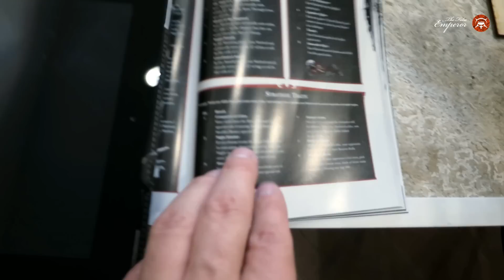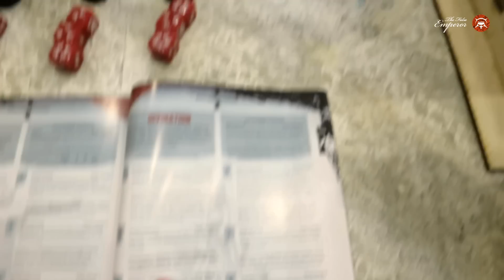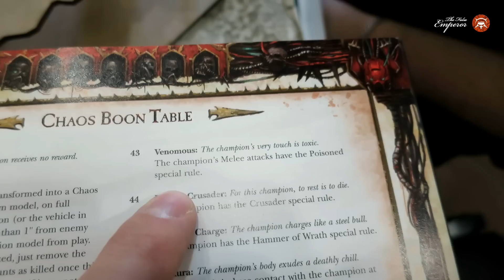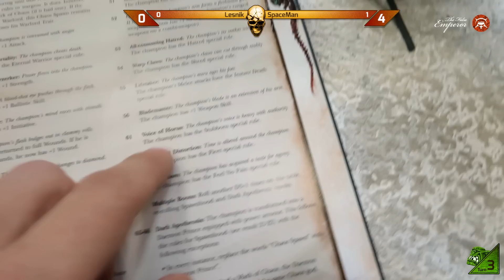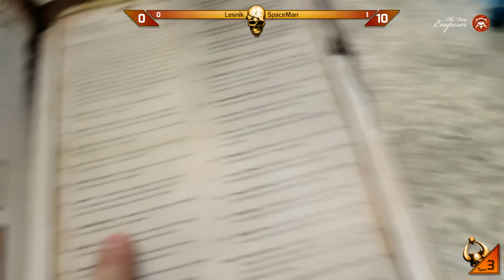Как Спейс на Спортхаммере чаи с братюней гонял